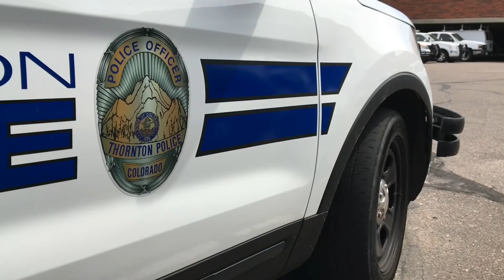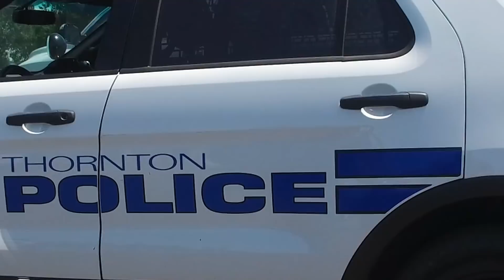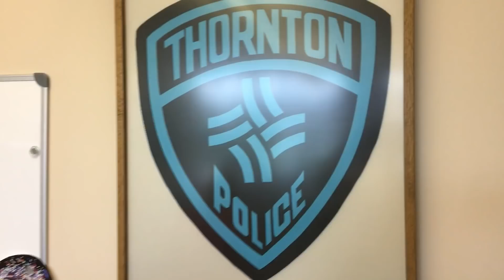Thornton Police Department - Lip Sync Challenge - Danger Zone